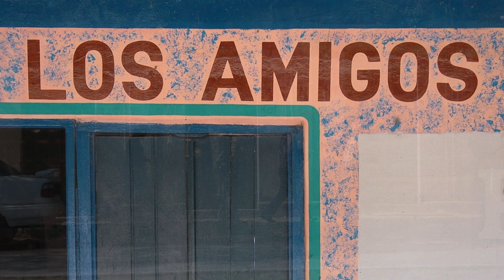La frontera de Bolivia y Brazil La frontière de la Bolivie et du Brésil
Puerto Suárez Corumba Puerto Quijarro